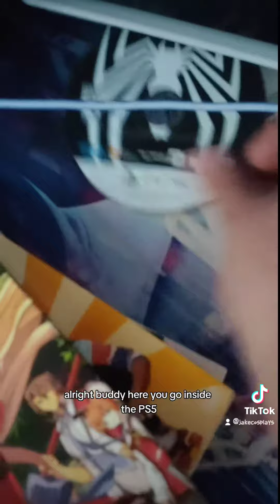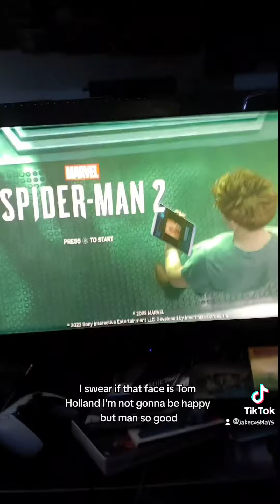ITS SO GOOD!! | spiderman2 spiderman2ps5 ps5 @PlayStation @spiderman